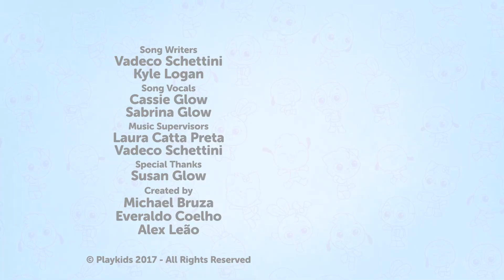happy new year celebration